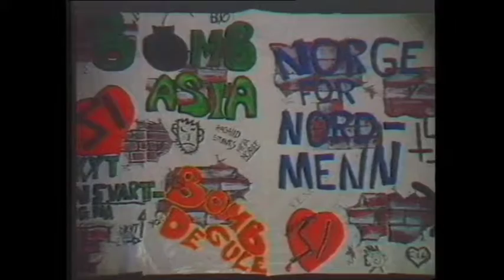Fløysbonnmusikalen 1991. 7. og 8. akt.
Kjære Landsmenn